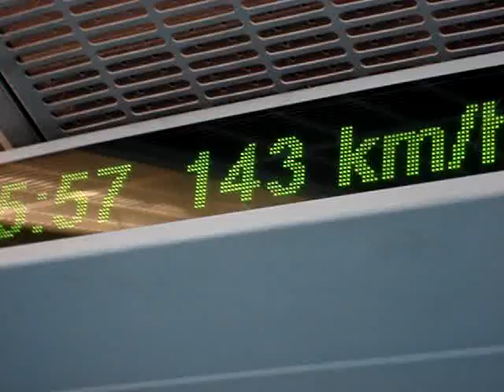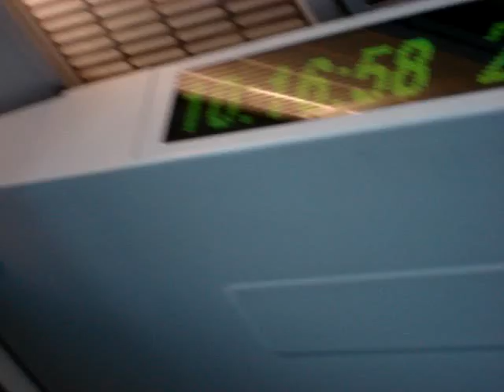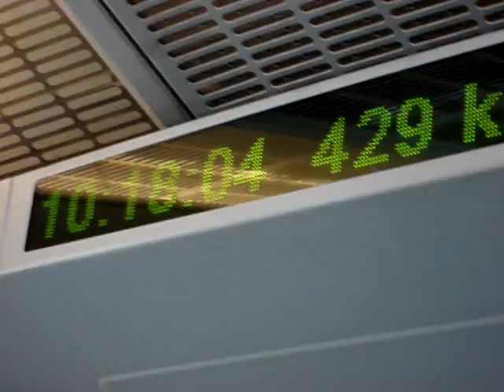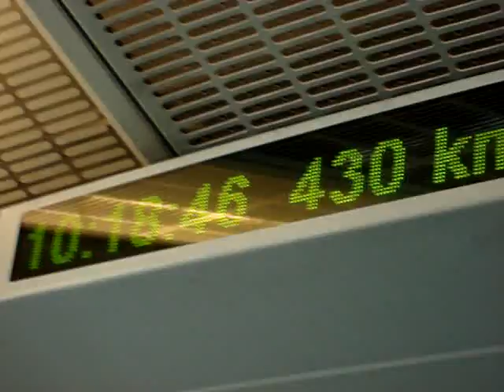Meglev China speedy train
need this in the us